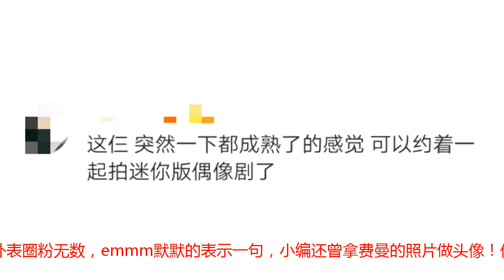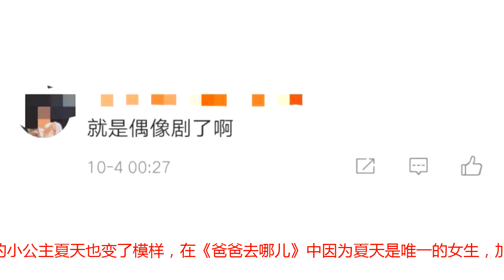诺一成混血小哥、康康变型男，“爸爸”的萌娃都长成偶像剧主角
《爸爸去哪儿》已经播出五季啦，当年的萌娃都已长大，最近就有网友翻出了康康、诺一、多多的近照，对于看着他们长大的老阿姨真是老泪纵横哇。当年懂事的多多由于处于换牙期，皮肤有些黝黑，脸上还带着点婴儿肥，虽然是美人胚子，但看起来稍许有些稚气，几年过去，多多渐渐长成了大人，俨然一副淑女样，大大的眼睛完全继承了孙莉的好基因有木有？长大后的多多不仅琴棋书画样样在行，小小年纪就已经翻译了几部世界文学作品，与何老师的话剧对手戏也是毫不逊色呢。康康在节目中被称为“高冷总裁”，虽然外表高冷但却有一颗细腻温柔的心，如今的康康不仅长高了，身上是越来越有霸道总裁范了，这张机车照有木有撩到你呢？接着就是我们的混血萌娃小诺一啦，早前在节目中诺一因为高颜值和软萌的性格可是圈了一大波阿姨粉，最近从刘烨发的微博照来看，小编怎么发现长大的诺一身上竟有一股偶像的忧郁气质？不少网友看到后也表示，三人现在这样完全可以出一部儿童版的《泡沫之夏》，多多饰演漂亮倔强的女主夏末，康康饰演霸道总裁欧辰，诺一自带的忧郁气质肯定就是温柔的洛熙啦，emmm不得不说网友们的脑洞真大！除了网友po出的几个萌娃，其实《爸爸去哪儿》从第一季走到第五季，不